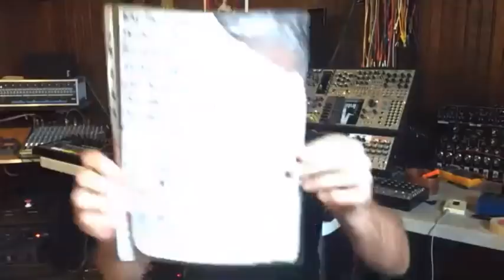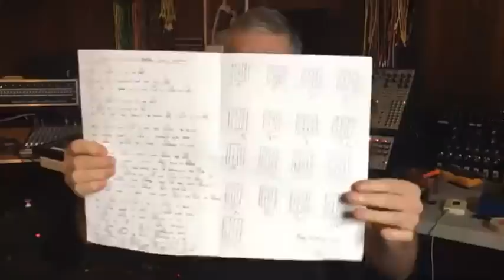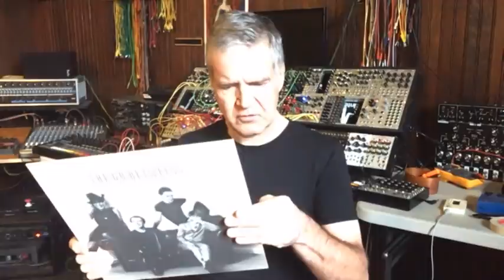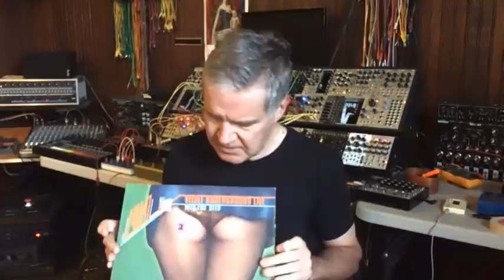Treasures of the Lloyd Cole loft revealed!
In which the beloved entertainer invites us to his Massachusetts attic to inspect a letter from Morrissey, a note from Bono, a school report, some favourite singles, albums, tickets etc and remembers the "accidentally brilliant" Marc Bolan, Beefheart pouring brandy on his harmonica, PiL on Whistle Test, the "frightening" stage presence of Joy Division, nicking ideas from Dylan and the Psychedelic Furs and wanting to be "a male Aretha Franklin". Includes valuable pearls of wisdom - eg "you can only like the Doors 'til you're 21".

Want to receive this - and every future - Word In Your Attic before the rest of the world, alongside a whole host of other exciting, enlightening and entertaining benefits? Of course you do.